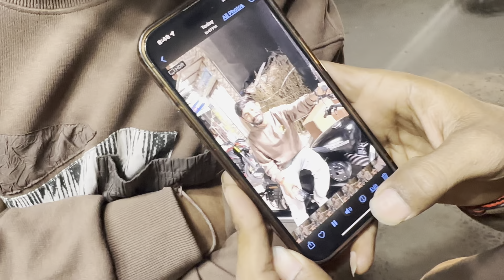10 March 2024